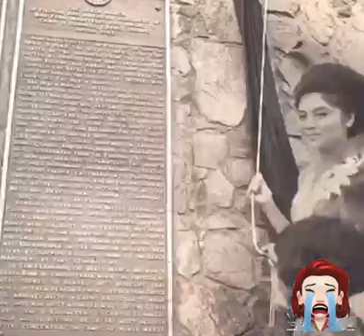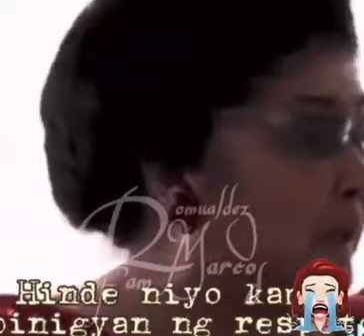Imelda Marcos, said there is a divine justice🙏🙏🙏😭😭😭😭